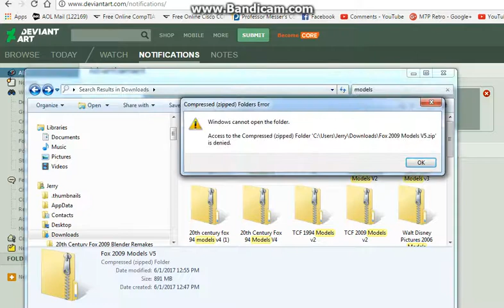I Hate It When ZIP Folder Does This,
When I Use Victor's Fox 2009 Models V5. The ZIP Folder had a Error every Time